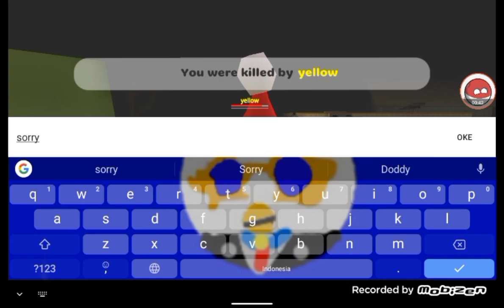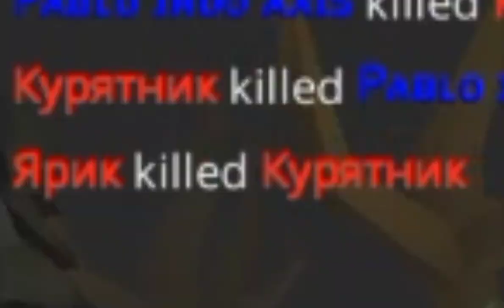gw main mode zombie di Chicken gun [𝙲𝚑𝚒𝚌𝚔𝚎𝚗 𝚐𝚞𝚗 𝚒𝚗𝚍𝚘𝚗𝚎𝚜𝚒𝚊]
Halo gaes kali ini gw main Chicken gun pake mode zombie ygy btw

Hina channel ini sampe kebanned